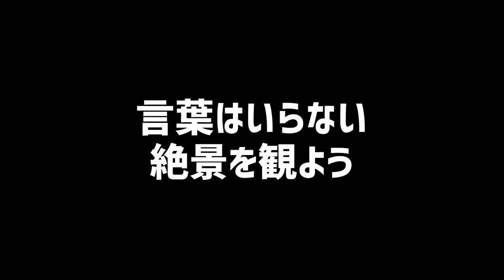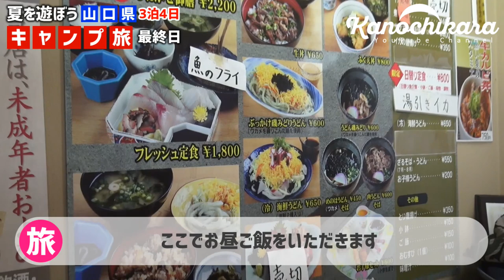【キャンプ旅】初めての連泊キャンプを終えました ～最終回～【秋吉台オートキャンプ場】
夏休み真っただ中の8月初旬。家族でファミリーキャンプの旅に出かけました。
旅と言っても行き先は山口県。大阪からの家族を交えて2家族で3泊4日のキャンプです。

今回は2日目の夜までの様子をお送りします。
しばらくシリーズ化してお送りしますので、ぜひお楽しみください。

パンパンに荷物を詰め込んで出かけましたが、キャンプ場で2泊となると忘れ物がないか？道具は足りるか？などなど、どんどん心配になりますね…。

今回のキャンプ旅の予定は以下のようになっています。

1日目 山口県岩国市の「山賊」で夕食を食べて我が家で宿泊
2日目 山口県岩国市から錦町方面へ。途中の川で泳ぎ、うどんの自販機で昼食。そして須川家族村オートキャンプ場で宿泊。
3日目 秋吉台・秋芳洞を巡り、秋吉台オートキャンプ場で宿泊。
4日目 元乃隅神社・角島を巡り海水浴。岩国市で夕食を食べて解散。

かなり遊びを詰め込んだので、疲れるだろうな…と思ってたんですが、楽しくて疲れを感じるどころではありませんでした（笑）

ご飯を炊くのに使ったのは、「スケーター 真空保温調理鍋」

須川家族村オートキャンプ場を宿泊地に選びましたが、夏には大正解のキャンプ場です。
川で遊べるのはもちろん、レンタルでタイヤチューブ（浮輪）の貸し出しや釣りも楽しめ、予約すれば魚のつかみ捕り、五右衛門風呂、そうめん流しが楽しめます。
夏でも夜は涼しく過ごせました。